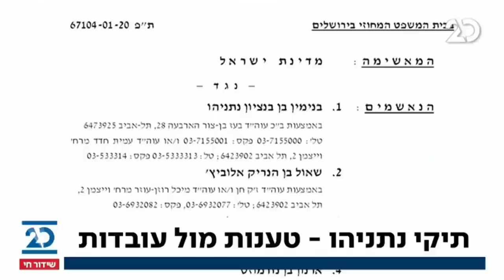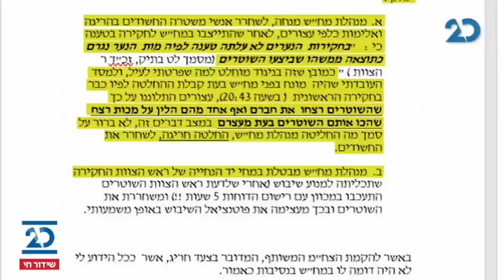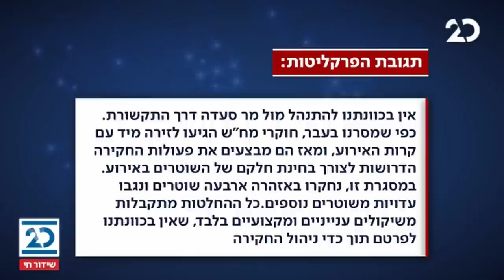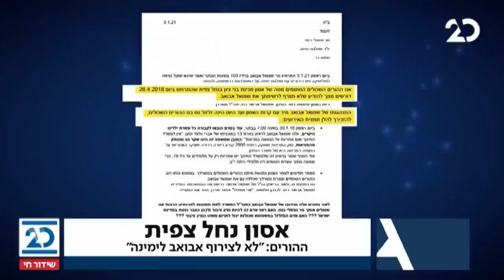הסיפור המרכזי עם בועז גולן ואראל סג"ל | 4.1.2021 | התכנית המלאה